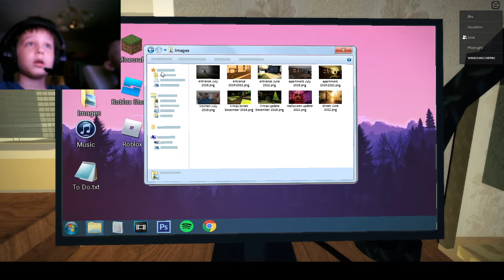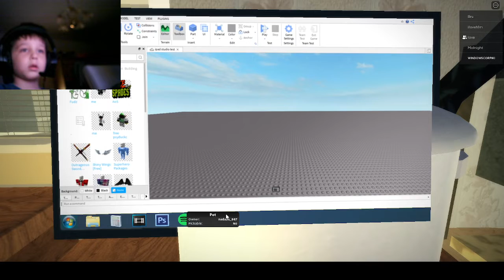CHINA VS TAIWAN! CHINA BOMB TAIWAN COAST! JOE BIDEN GIVES SPEECH ABOUT THE BOMBING! US VS CHINA WAR?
CHINA BOMBED TAIWANESE COAST AND THE US MAY NOT OR MAY REPSOND TO IT! SHARE TO YOUR FAMILIY,FRIENDS TO SPPREAD AWARNESS!